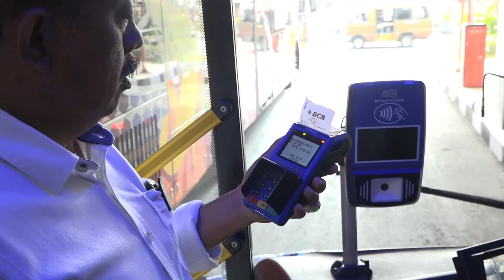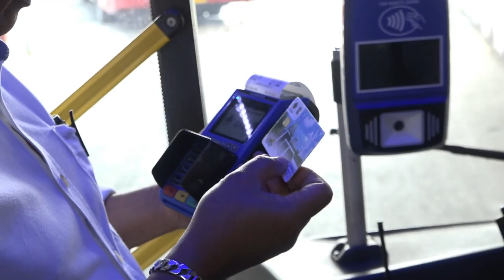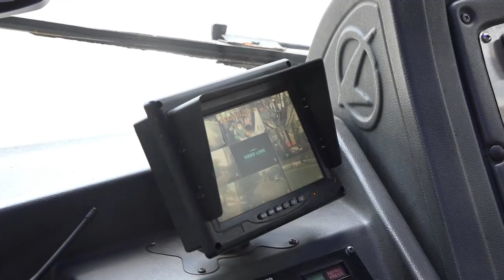Permudah Masyarakat, Armuji Coba Sistem Layanan Baru Suroboyo Bus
Wakil Walikota Surabaya mengujungi Terminal Joyoboyo guna memastikan sistem pembayaran yang sudah dilakukan sistem Tap on Bus. Setibanya di lokasi, Saya segera melakukan pembayaran menggunakan uang elektronik didalam bus. Adanya sistem ini, Saya berharap dapat meningkatkan kemudahan dan minat masyarakat terhadap penggunaan transportasi massal.